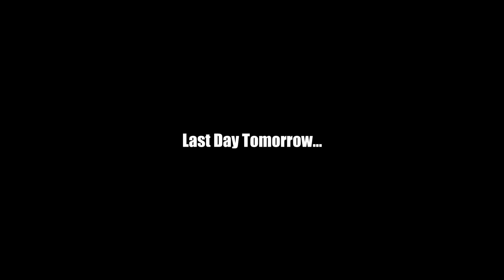Blade & Soul | F2P Earth SF | Day 30 | Early Dailies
Woke up super early today, so we did everything in the morning this time :D
We get another weapon stage and plan stuff for the finale tomorrow. Also I did some multi hard mode CC farm later on the night, so we are going to have a nice gold box opening tomorrow!